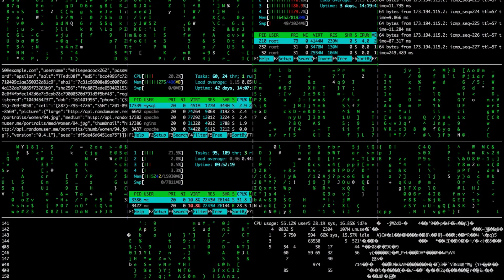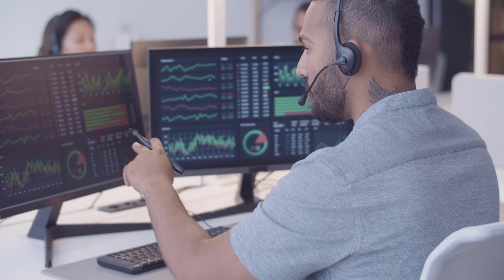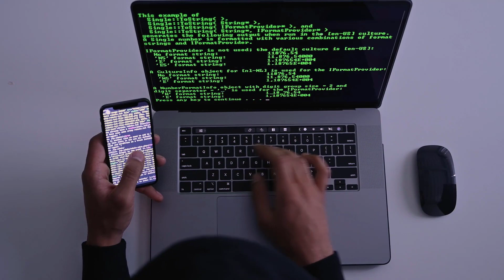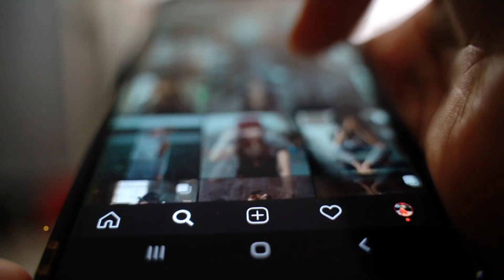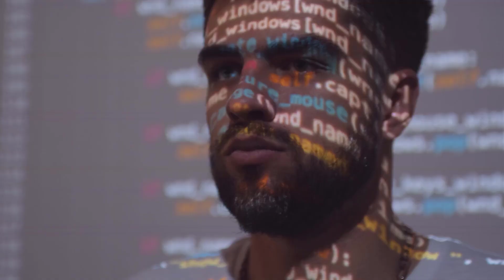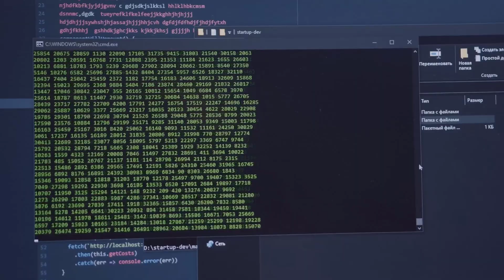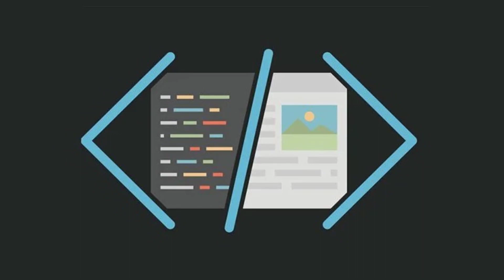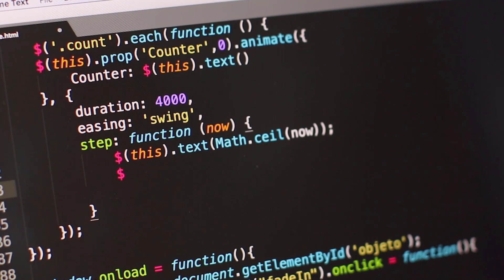15 Best Paying Jobs in Tech (15 best Paying jobs in the field of Information Technology)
15 Best Paying Jobs in Tech (15 best Paying jobs in the field of Information Technology)
Let's be honest — the last few decades have been tough for the job market. With recessions, housing crises, and a pandemic, a lot of people have been left frazzled and desperate for a moment of job security. The tech industry is promising for many people as it is consistently growing, pays well, and offers decent job security.
Information technology is a growing industry with some of the highest paying tech jobs of all industries. Tech jobs can pay very well. It’s no wonder people are interested in finding the highest-paying tech jobs.
According to the US Bureau of Labor Statistics, from 2022 until 2030 the IT sector is expected to grow by 13 percent. This is faster than the average of all occupations with the median income for computer and IT occupations more than 2X that of other occupations.
In this video, we are going to cover the highest paying tech jobs, including the job’s average salary, job requirements and education needed for that role.
Getting a high paying job in tech is competitive. Think about it like this: you’re selling the company on a major investment in you, so you need to do everything you can to get an edge. Investing a little money to have a professional resume writing service polish up your resume can be the edge you need.
Here are 15 best Paying jobs in the field of information technology.